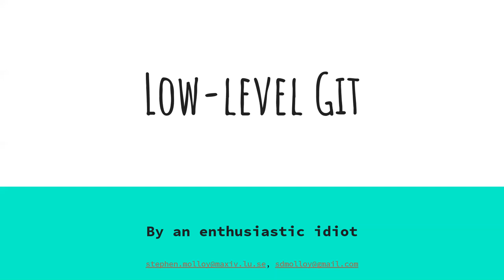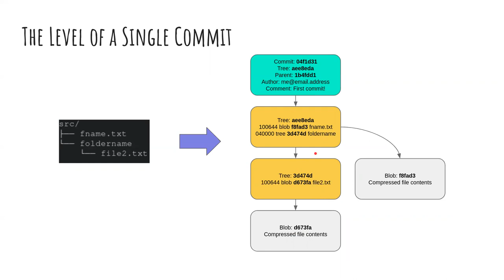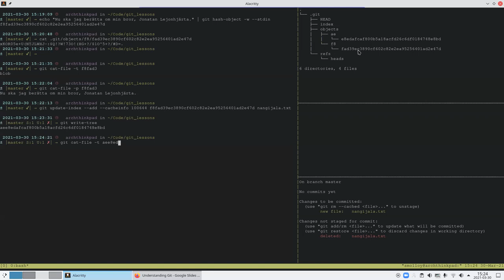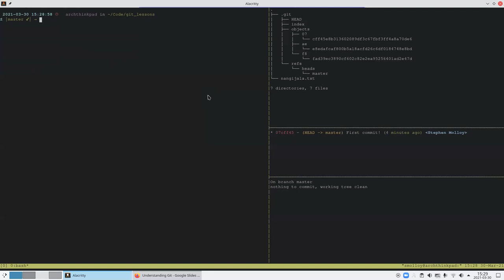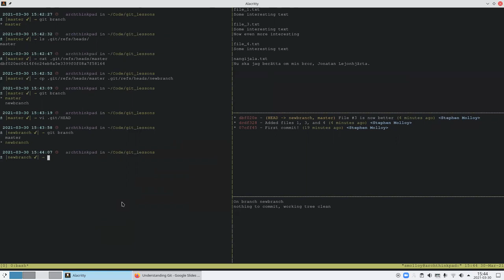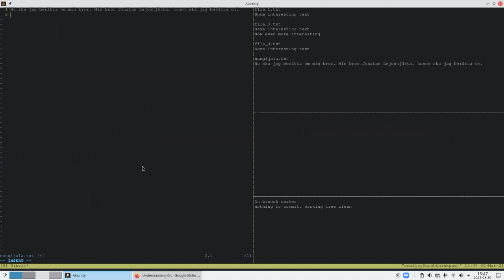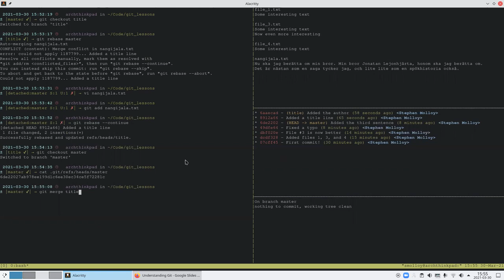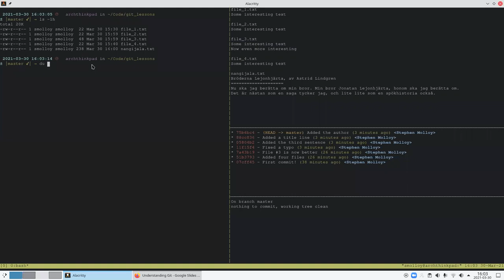Low-level Git: By an enthusiastic idiot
Git is a stupendously popular software tool that comes with a ferocious reputation.  I found that understanding the low-level nuts'n'bolts of git helped me to make better decisions about how to use git, and allowed me to be less fearful when doing more complicated tasks.
In this lecture, I try to teach some low-level operations, with the intent to clarify your understanding of higher-level behaviours.